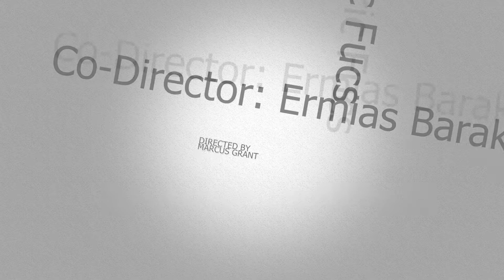POINT BLANK (Short Action Film)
Starring - Ermias Baraki
Starring - Eric Fuchs
Editor: Ermias Baraki
Directed by: Marcus grant
Co -Director: Ermias Baraki & Eric Fuchs